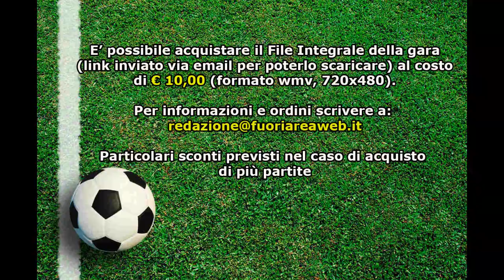Allievi Elite Fascia B: Vigor Perconti - Futbolclub 6-1